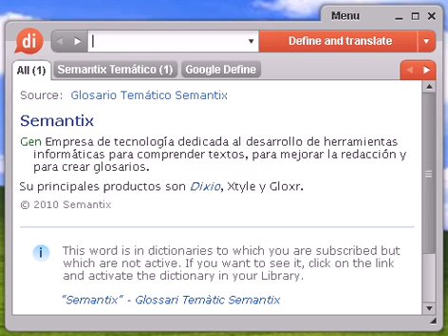Definición de telaraña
telaraña, diccionario, define, definir, significado, español, castellano, Dixio, telarañas